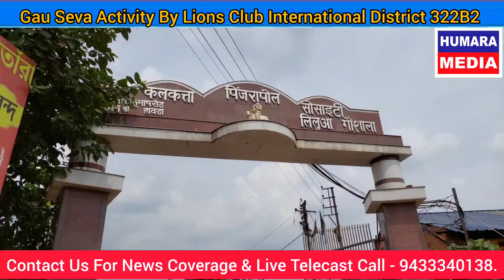Gau Seva Activity By Lions Club of International District 322B2